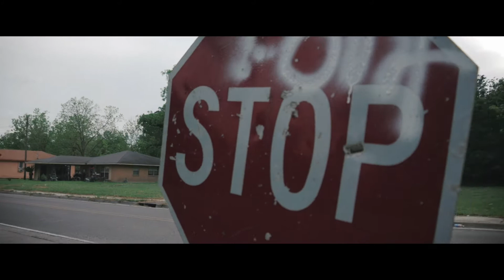A.G. - When the Money Gone (Official Video)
New video from A.G. aka Young Hustla called When The Money Gone produced by himself. The video is filmed/directed by Joe Mexican.

Be on the lookout for A.G.'s latest project which will be out Fall 2016.

You can follow Real Profit Ent on all these social media websites